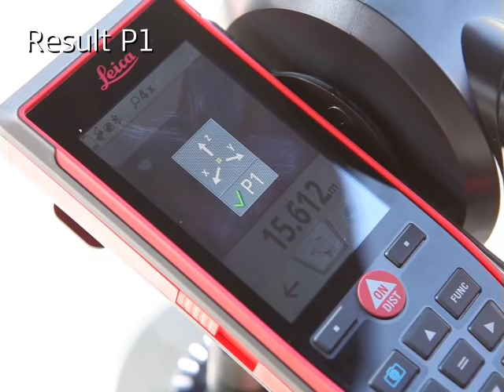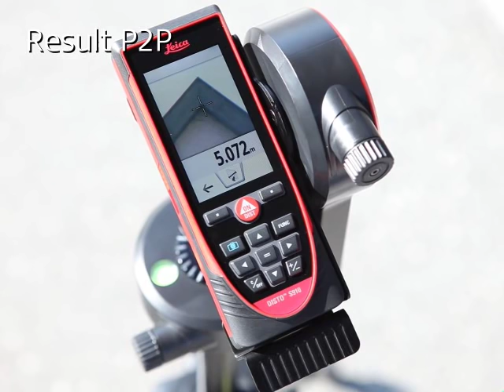How to use DISTO S910 P2P Function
This video demonstrates the Point to Point (P2P) function of the DISTO S910. Even at 100's of feet away, you are able to measure the distance between two points regardless of gaps and irregular widths, heights and diagonals.